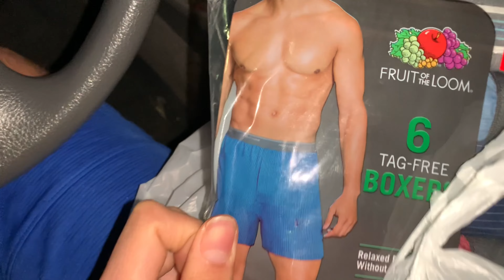IPHONE GIFT PRANK ON BIRTHDAY!!! *SHE CRIED*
I bought my sister an iPhone for her Birthday! But there was A little twist with the Birthday gift... I decided to prank my sister by giving her my dad’s iPhone 5 with my old iPhone XR box!

My Sister’s Socials👇🏻